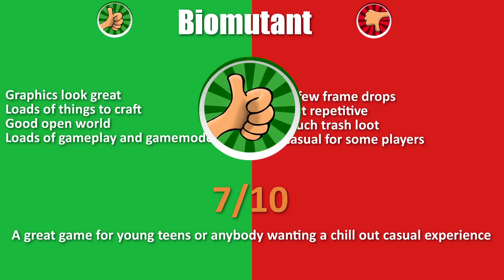Biomutant Review - Not what I was expecting